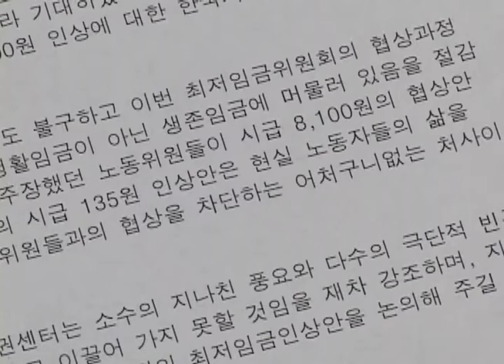[CBS뉴스] 교회협, 최저임금위 중재안 안타깝다